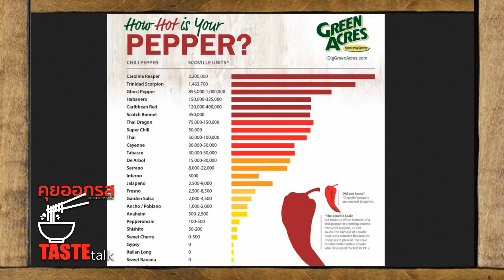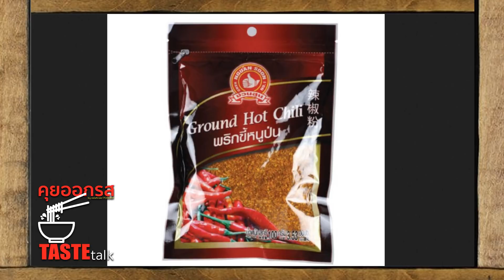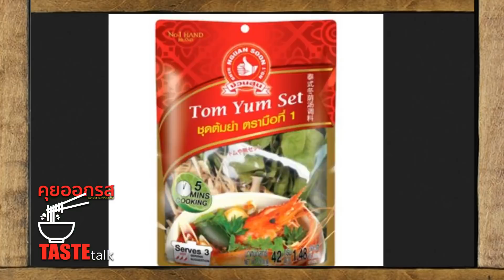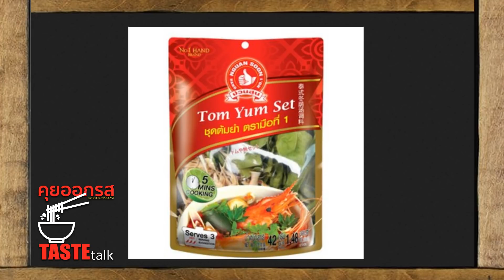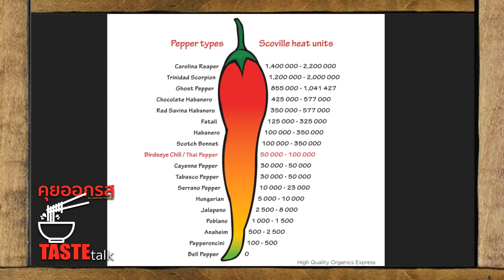[คุยออกรส] EP001 ตอน พริก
รายการ คุยออกรส  :
คำเนินรายการโดย
ต่อพงษ์ เศวตามร์ และ อรากร ฤกษ์เกษม (จีน Viewfinder)
ร่วมพูดคุยเรื่องวัฒนธรรมอาหาร ในแง่มุมที่น่าสนใจ